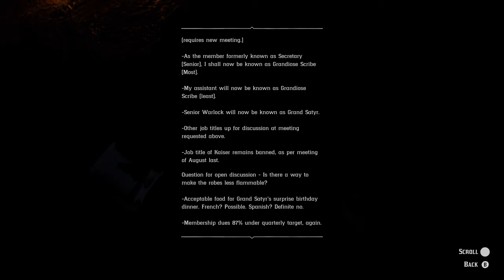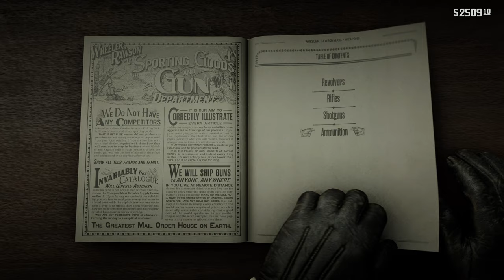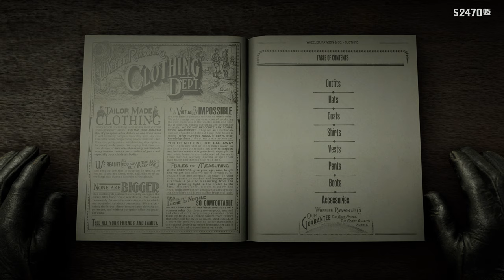Geology for Beginners, Legendary Smallmouth Bass - Part 89 - Red Dead Redemption 2 gameplay - 4K XSX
Part 89. The gameplay of Red Dead Redemption 2.
Shooting challenge.
Appleseed Timber Co. - Kill the wolves attacking Appleseed Timber Co.
Meeting Ku Klux Klan (or something like that). Strangled one of them.
Geology for Beginners.
Catching the Legendary Smallmouth Bass.

Playthrough, Walkthrough.